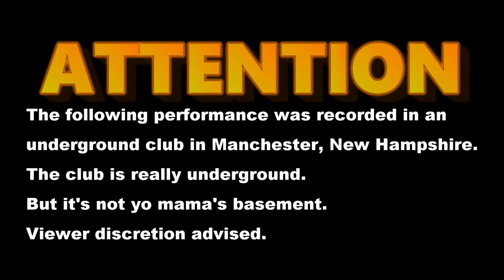[AF] Danielle Sings Dream A Little Dream Of Me